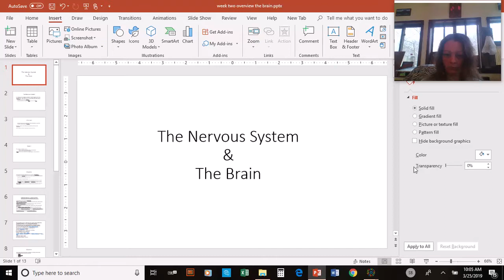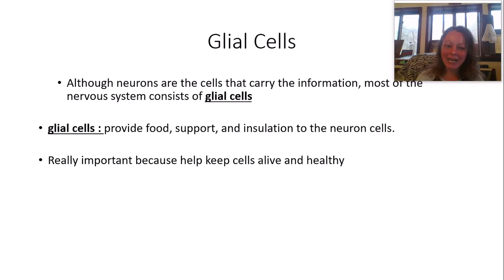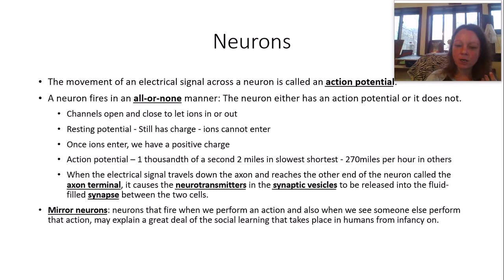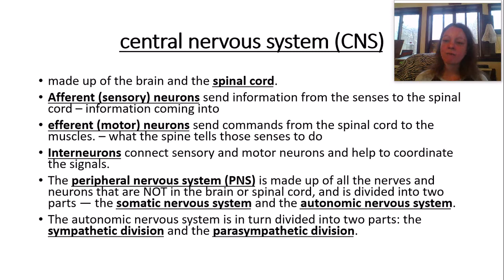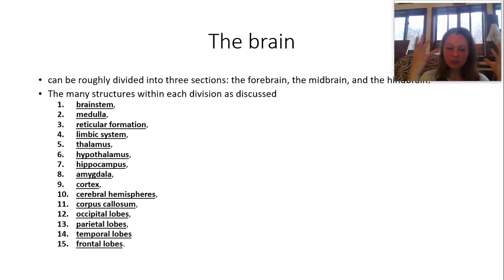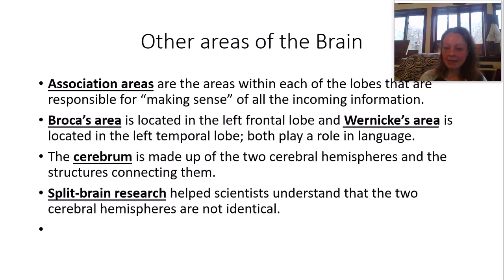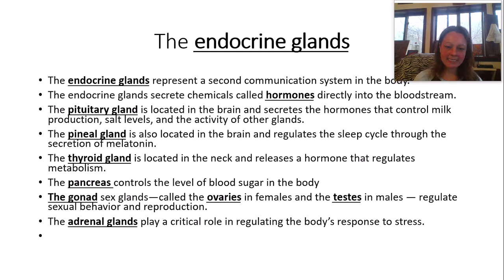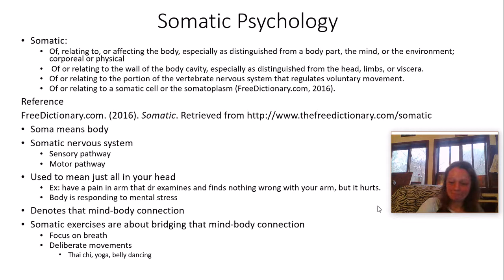The Brain and Central Nervous System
Introduction to General psychology